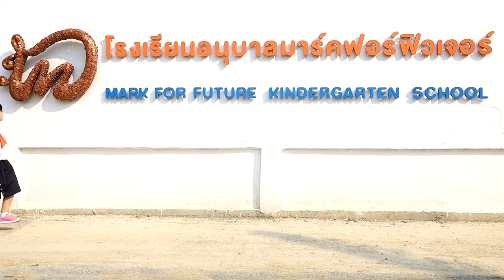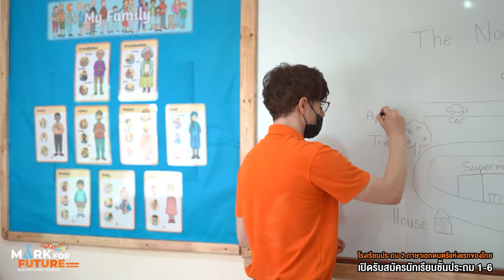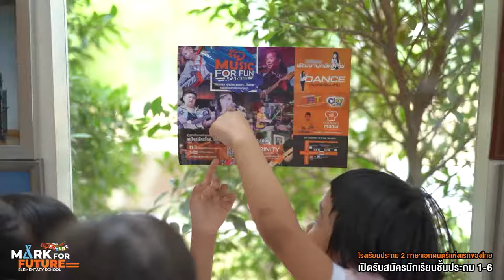Mark For Future Kindergarten School | Primary Education Department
||| เปิดรับสมัครชั้นป.1 แล้ววันนี้ รับ 15 คน เท่านั้น |||
โรงเรียนอนุบาล Mark For Future | แผนกประถมศึกษา
ลงทะบียนนัดหมายล่วงหน้าเข้าชมโรงเรียน
โรงเรียนประถม2ภาษาเอกดนตรี แห่งแรกของประเทศไทย
" เรียนรู้อย่างรวดเร็ว ด้วยความสนุกสนาน
ผ่านขบวนการดนตรี ก้าวสำคัญสู่อนาคต "